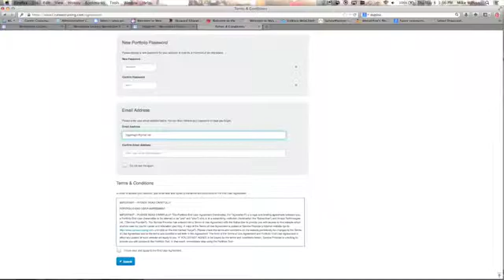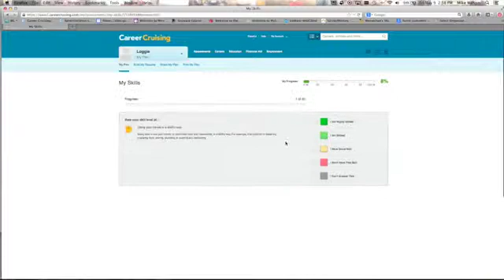Student Intro to Career Cruising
Wenatchee High School students help you log into Career Cruising for the first time and start "My Plan"